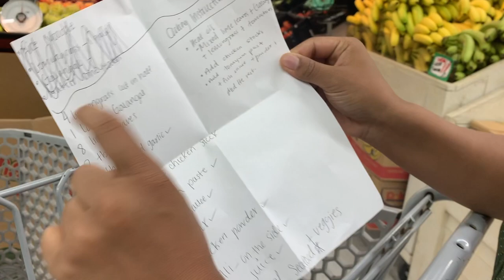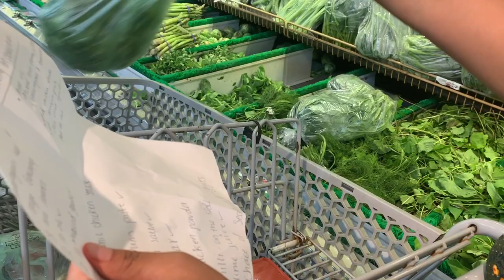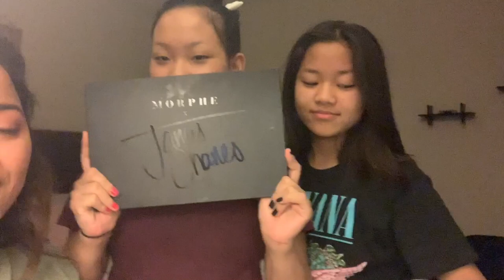OnTheGo w. Bawitinpar || Hot Pot + Get together w friends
Hi. Hello Person! Thank you for taking the time to watch my vlog.

Song : William Black & Matte - Take Me (feat. RUNN)